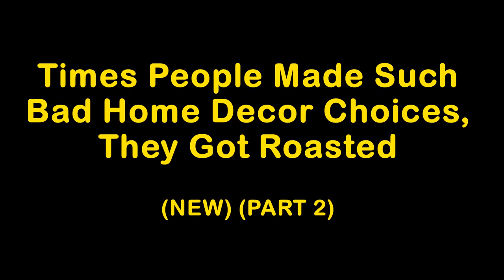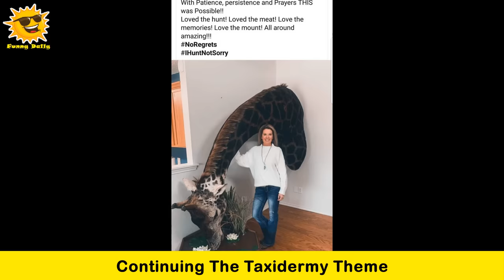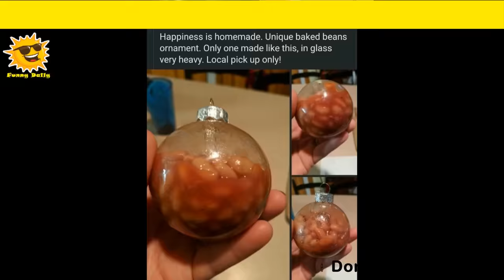Times People Made Such Bad Home Decor Choices, They Got Roasted (NEW) (PART 2) || Funny Daily